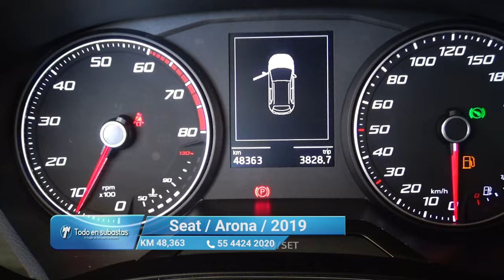Seat / Arona / 2019 - 11893